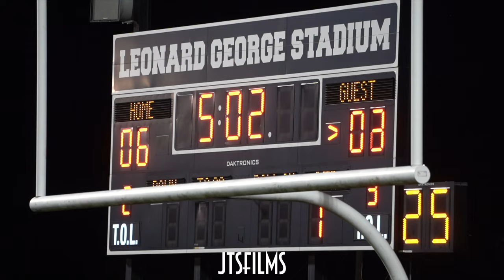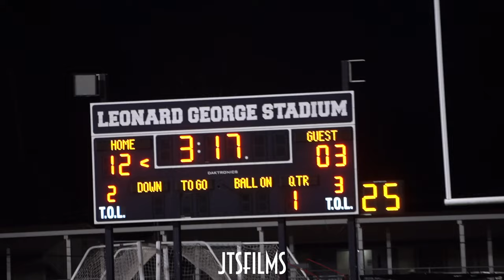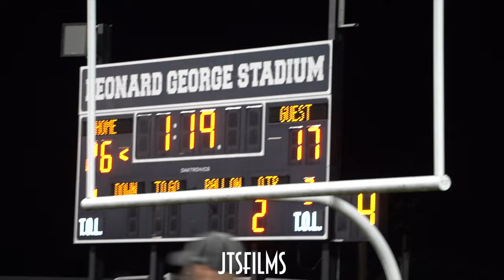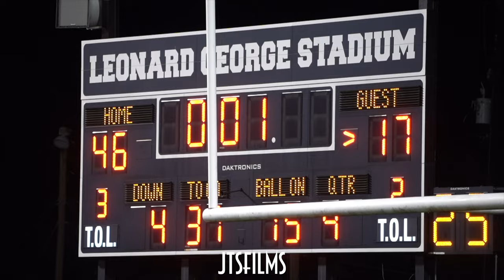TEXAS COMMIT "RYAN NIBLETT" WAS UNGUARDABLE😳👀 (IKE VS DAVIS)